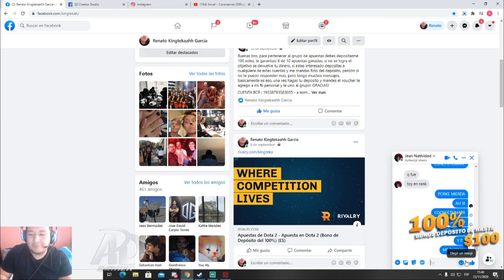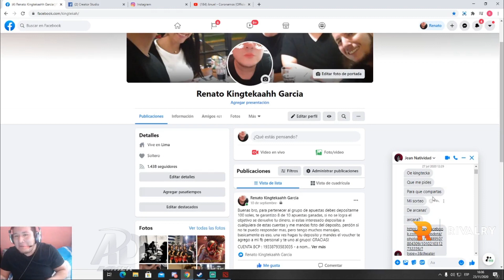KINTEKA RAGE POR ENCONTRASE CON NIÑO MEEPO Y EL SMURF DE MR PANTALONES | DOTA 2